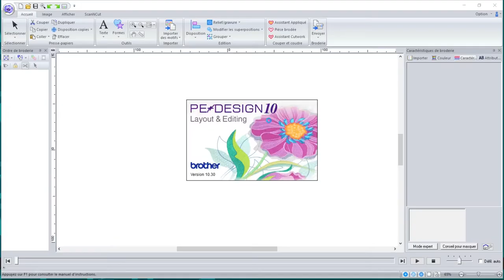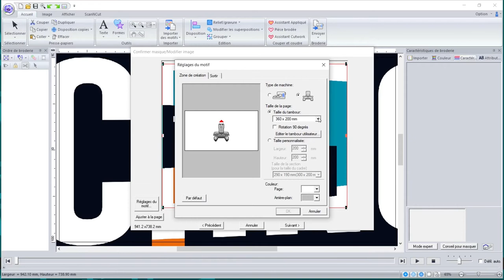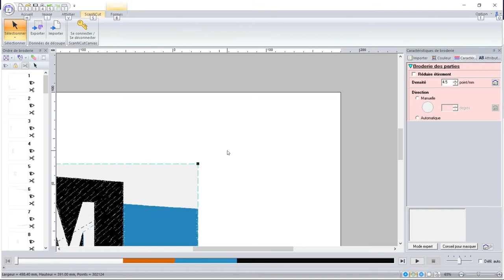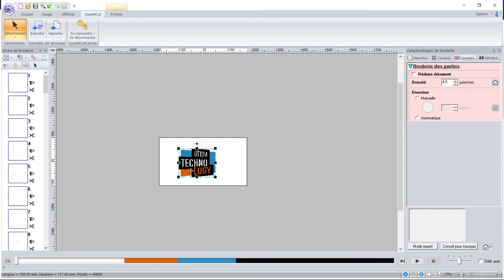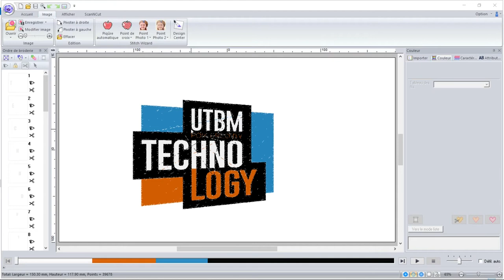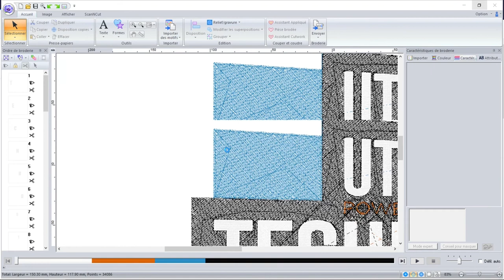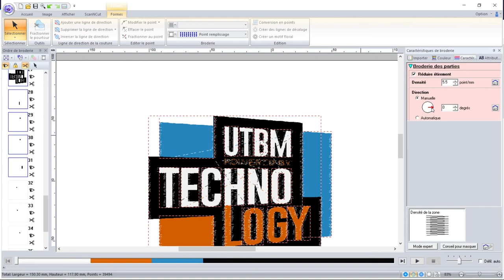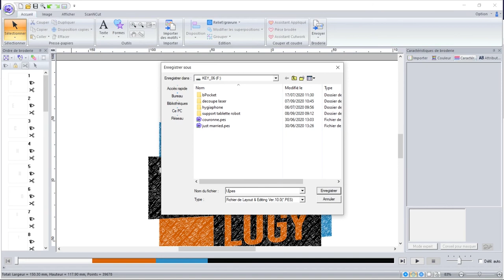Préparer un motif de broderie dans PE Design - Les tutos du Crunch Lab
Pour exploiter pleinement notre brodeuse Brother PR670E, il est intéressant de préparer ses propres motifs de broderie.
Dans ce tuto du Crunch Lab, Pierre vous explique tout pour préparer au mieux votre motif dans le logiciel PE Design.

Retrouvez les tarifs d'utilisation de cet équipement sur notre page dédiée

À bientôt à l'UTBM Innovation Crunch Lab !

00:00 Générique
00:12 Introduction
00:53 Utiliser un modèle existant
01:06 Importer une image
05:32 Nettoyer la broderie
08:27 Ajuster les paramètres